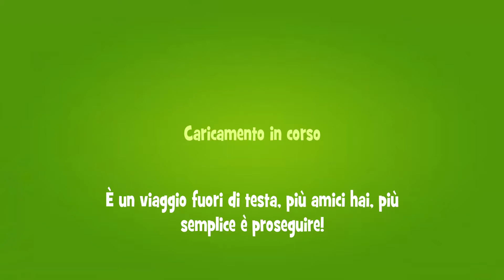Papa pear saga level 49 ( NO BOOSTER )